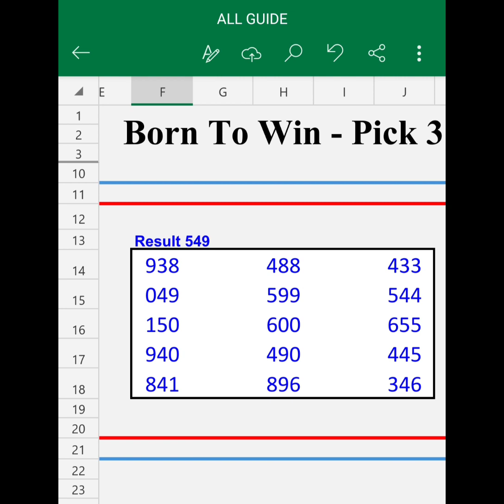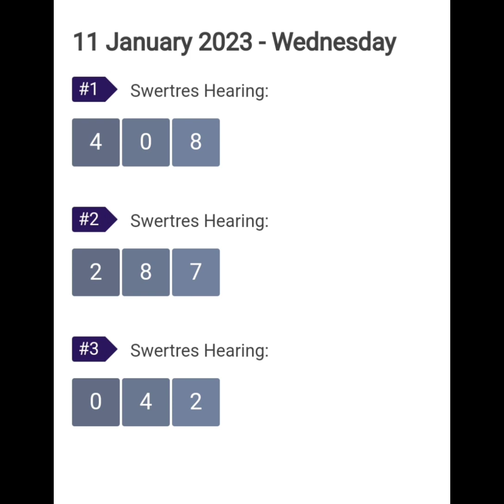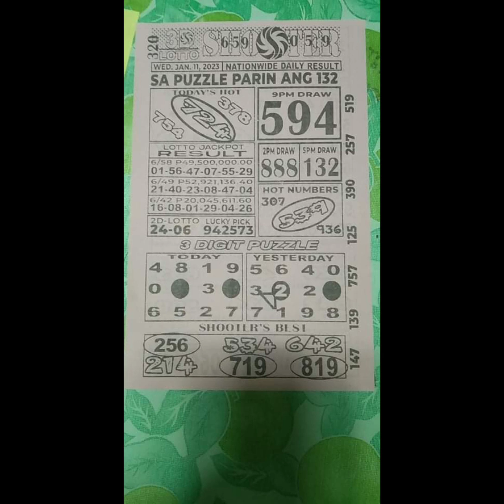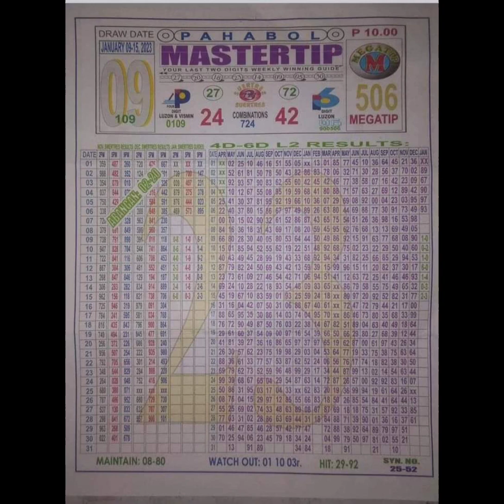Jan 11, 2023 Rambolito Tips 3d probables